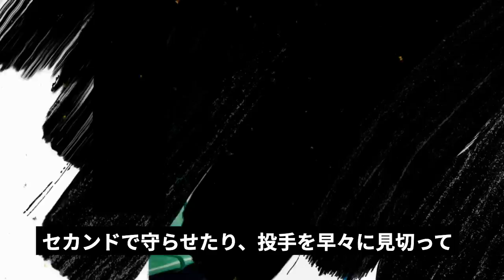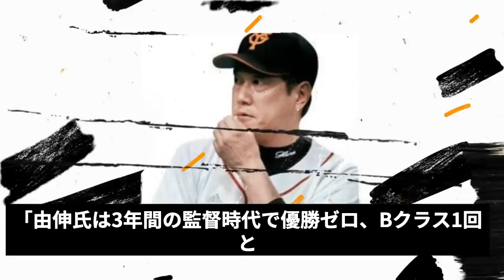『もう無理だ』原辰徳ついにリストラか！ナベツネの旧体制に反旗か！？遂に読売が重い腰をあげ”あの名将”を次期監督に招致で一同驚愕【プロ野球】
今季、なかなかAクラスに浮上できずに

苦しんでいる読売ジャイアンツ。

投手陣崩壊に野手の不振など、様々な要因がありますが

状況だけ見れば、これまでに比べて

未来が見えない状況のため

球団にとってもファンにとっても

かなり苦しいシーズンになっているのは間違いないでしょう。

さて、そんな巨人の不振にたびたび槍玉に挙げられるのが

現監督の原辰徳監督です。

今年、3年契約の2年目で

全権を任されている原監督ですが

そんな原監督が、リストラさせられると噂になっています。

果たして真相は？

そこで今回は、原監督リストラの可能性などについて